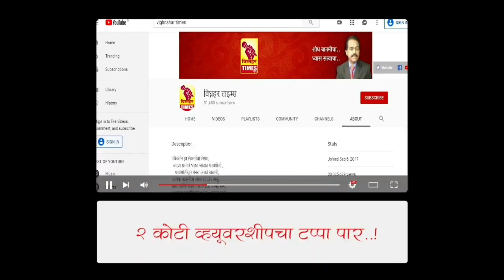नारायणगाव धना मेथी लिलाव । 22 मे 2022 रोजी पहा काय मिळाला बाजारभाव?